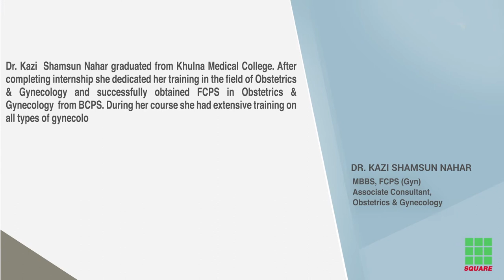Dr Kazi Shamsun Nahar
Dr. Kazi  Shamsun Nahar obtains from Khulna Medical College. After completing internship she dedicated her training in the field of Obstetrics & Gynecology and successfully obtained FCPS in Obstetrics &Gynecology  from BCPS. During her course she had extensive training on all types of gynecological and obstetric procedures. She worked  various capacities  under the ministry of Health and family welfare, National Medical College Hospital and  Bangladesh Medical College hospital  and  performed all types of obstetrical and gynecological managements independently before joining  Square Hospital .